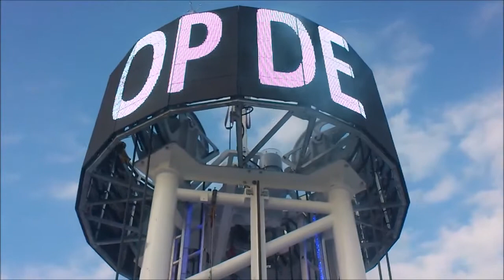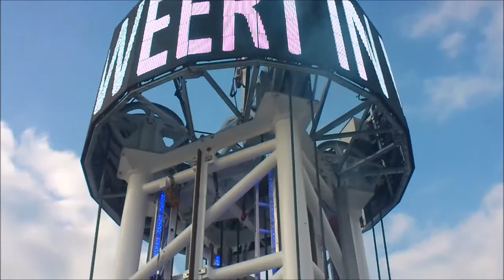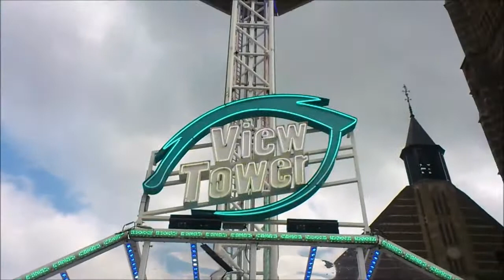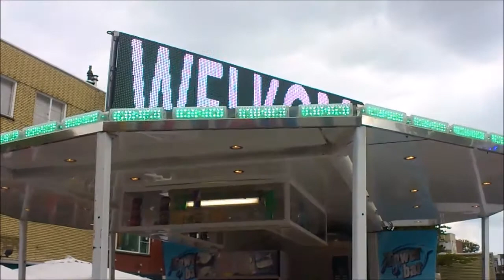View Tower Onride/Offride (J. Dauphin-v/d Beek) HD - Kermis Weert 2017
De View Tower van J. Dauphin-v/d Beek onride/offride op de kermis in Weert 2017.
Fahrpreis € 4,-.